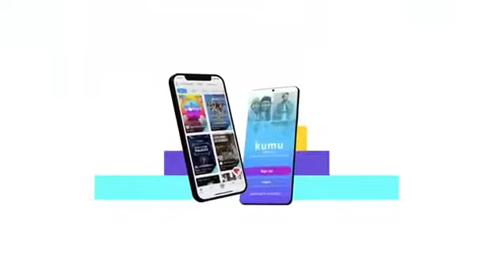donpao vs envectus